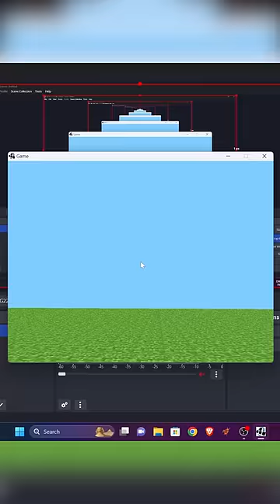Minecraft, But If You Like My Game Version Changes...